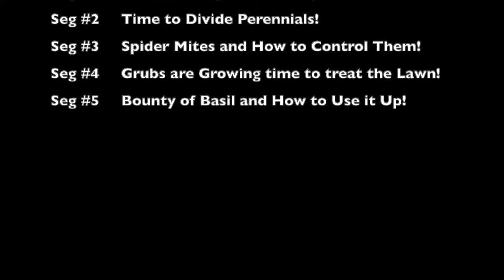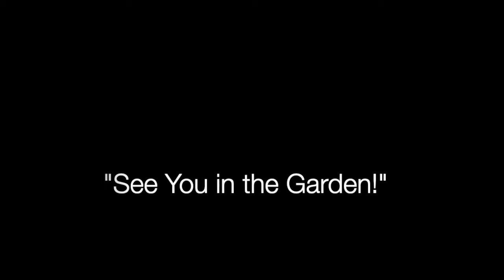BITG 8 17 19 Fall is in the Air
Fall Weather time to Change Fertilizer • When to Divide Perennials • Control Spider Mites • Why Control Grubs NOW • Bumper Crop of Basil!